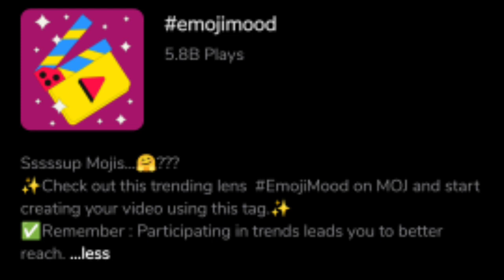Apni Videos Ki Reach Kaise Badhaye MOJ App Par | How To Increase Reach On MOJ App | Gott Technical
To Dosto Aaj Me Apko Bataunga Ki :-

( जयहिंद )